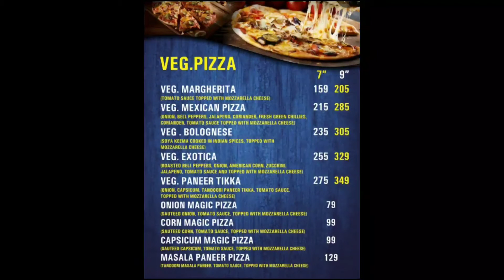earn n oven pizza vlog /order the pizza according to your shape and size /customize pizza vlog